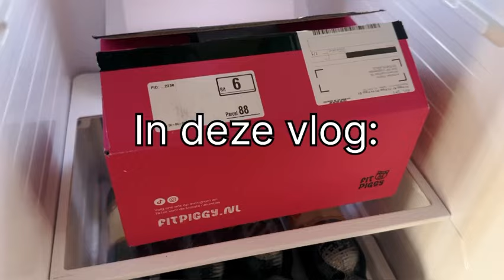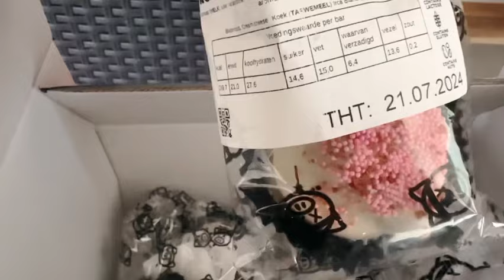ZONDAG - VERJAARDAG EN DIEET GAAT DAT SAMEN?! - VLOG 35 ANNELOES EDENS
Hi,

Leuk dat jullie weer kijken naar een nieuwe vlog!

We hadden vandaag een verjaardag en of het met lukt om me aan mijn dieet te houden ?!

Je ziet het in deze vlog.

Ook ben ik benieuwd hoe het met jullie dieet gaat.
Laat je het ik een reactie weten ?!☺️